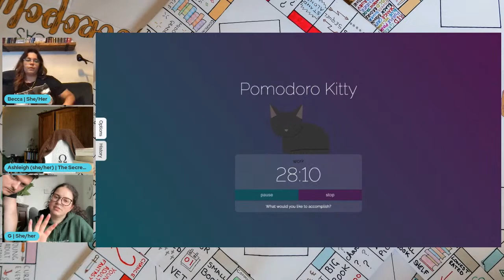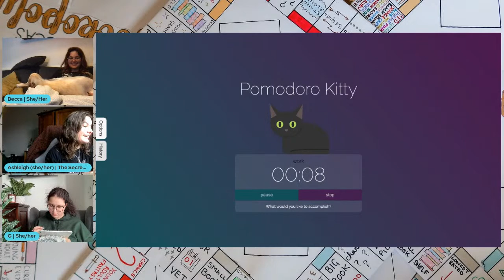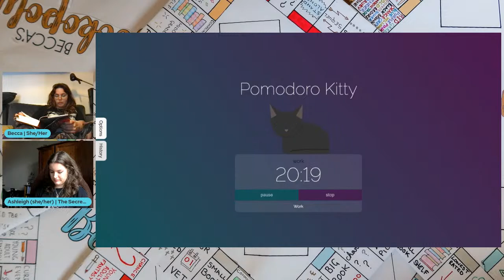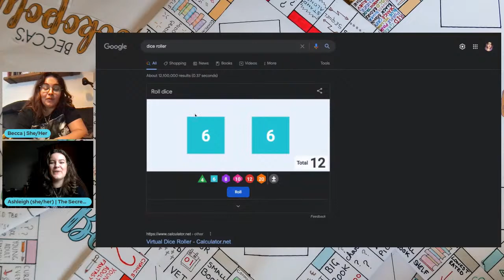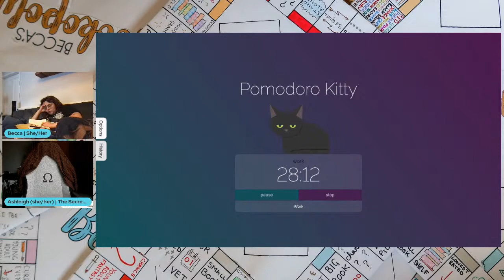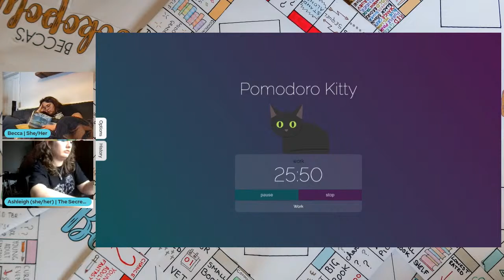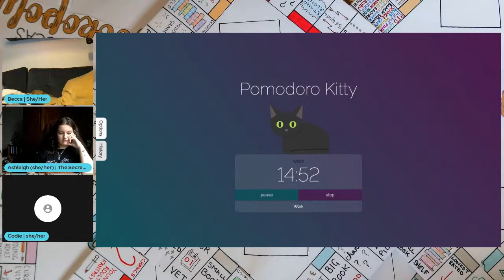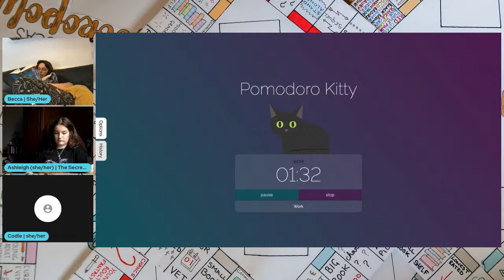BOOKOPLATHON READING SPRINTS // Bookopoly Readathon // 2022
Some chill Sunday reading sprints to help us all make progress in our TBRs!

Feat. @AFrolicThroughFiction @BookRoast @CodiesBookCorner

etsy for EU candle customers